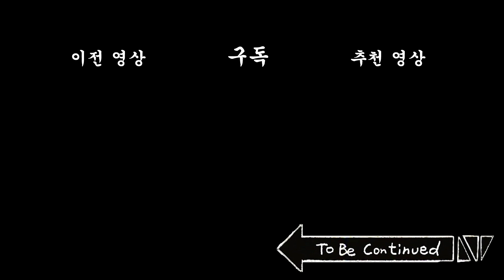[파이트 짤툰] 에필로그